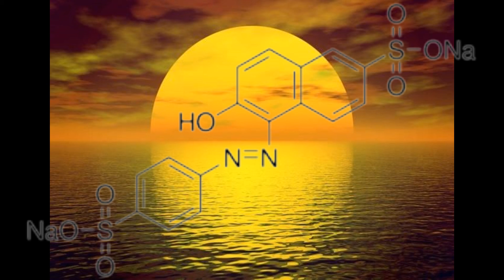Sunset Yellow - Helium Medium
Written by Sunset Yellow from Troon in 1991.

Chris Palazzi - Lead Guitar
Stephen Reilly - Vocals
Lee Condron - Bass
John Paul (Baggy) Baxter - Drums

Recorded at CaVa Studios 1991.